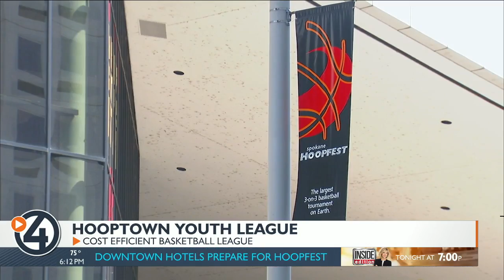Spokane Hoopfest officials announce new youth basketball league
Spokane Hoopfest officials are announcing a new youth league for children in the Spokane area.

Spokane School Districts and AAU basketball will be joining forces to create the Hooptown Youth League LLC, where kids will be able to play closer to their home. Kids will be able to play basketball at their local gyms and kids will be grouped from neighboring schools if needed.

Costs for this new league will be reduced. Free gym space, reusable uniforms, more volunteers and more funding from sponsors and donations will make this new league cheaper to be part of. There will also be a new app and website implemented for up-to-date information.

The panelists of those talking about this newly proposed league include Spokane Hoopfest Association Executive Director Riley Stockton, Gonzaga women’s basketball head coach Lisa Fortier, Gonzaga’s assistant men’s basketball coach Brian Michaelson, Eastern Washington men’s and women’s head coaches David Riley and Joddie Gleason, Spokane Public Schools Superintendent Adam Swineyard, head trainer of Gonzaga women’s basketball Mike Nilson and co-founder and Board Chair of Hoopfest Rick Betts.

Hooptown Youth League LLC wishes to increase the local basketball community with youth in the area. Coaches from universities in the area will donate their time and train with youth coaches, and high school coaches will help with youth programs in grade schools that feed into their respective schools.

Local high school and college basketball players will also work with kids.

There are three interrelated sessions that play into this league. Starting in September, there will be a basketball PE unit for grade schoolers in districts across the city. Then, games will be played in this new league in November and December. Finally, there will be tournaments with club and coach organized teams with more AAU events.

Players will register as individuals, not like teams in the AAU system. Teams will be formed based on skill and age level. The individual registration will help eliminate the burden of parents trying to find a team for their kids, a coach and gym space for practices.

League games will be scheduled as the season goes along to increase the competitive nature of games.

7th and 8th graders will still stay in the traditional AAU program. High school programs will run normally, but SYSA rec leagues will still be available for kids who don’t make their high school teams. Grade school kids will also be able to still play for the club team or coach they currently play for.

Hoopfest officials hope the new league will encourage kids to continue to be multi-sport athletes and bring more accessibility to basketball in the Spokane area. Almost $100,00 has already been donated to start the league.

Registration opens for the league in early September.